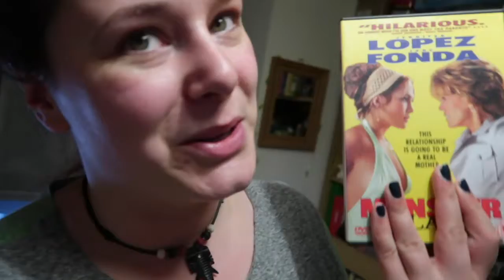😠 Restless and Ranting - Daily Vlog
All post should be sent to :
TorAthena
Level UP
Grand Central Shopping centre
Liverpool
Merseyside
L1 2SF
UK